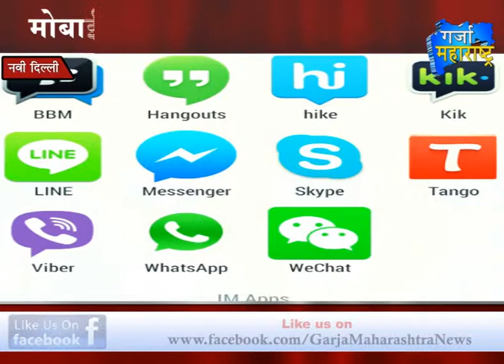3 rd Bulletian 07-03-2015 Garja Maharashtra News